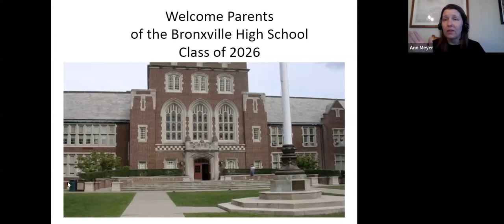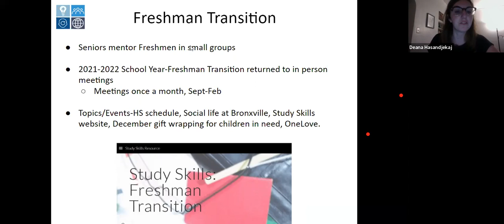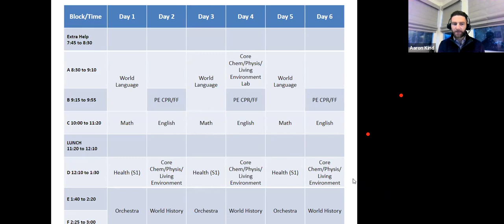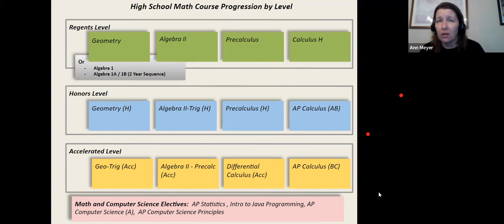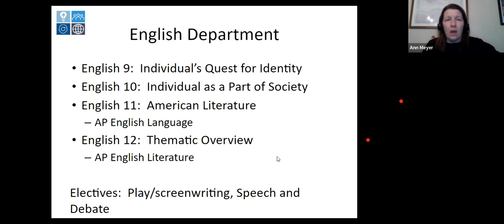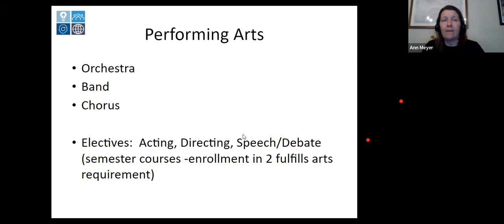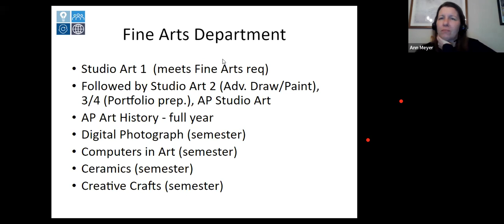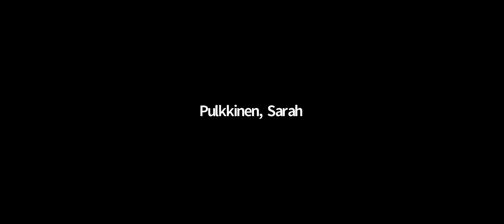8th Grade Parent Meeting - March 30th 2022